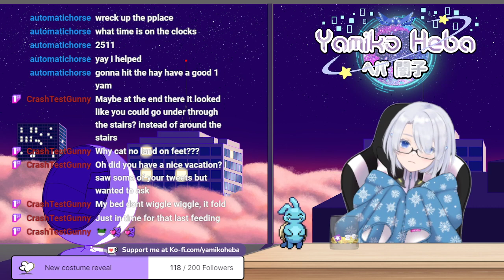Cat! Cat! Cat! Gonna spam the meow button!!!! [Stray]